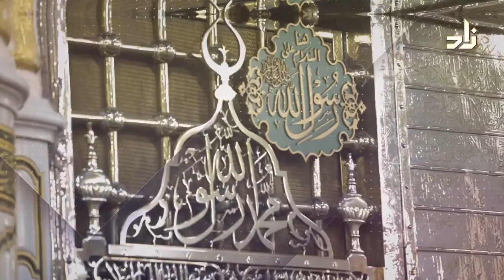Glimpses from the Prophetic Biography 25 Dr Ahmad Ibn Saifuddin